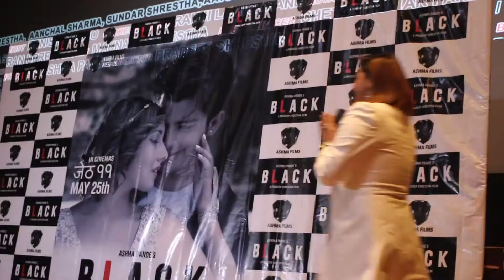नेपाली फ्लिम Black को गीत सार्बजनिक || Nepali Movie Black || Aakash Shrestha, Aanchal Sharma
Camera/Edit : Mohan Sunuwar (Nabin)